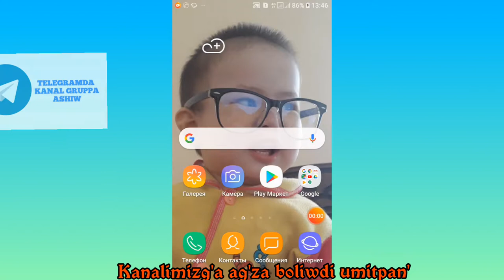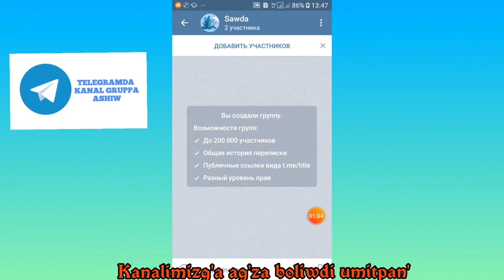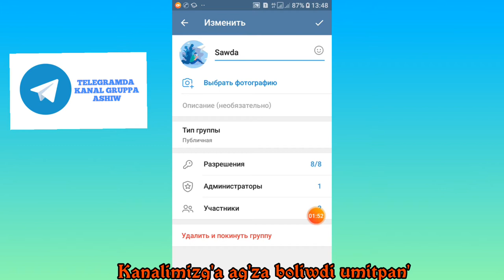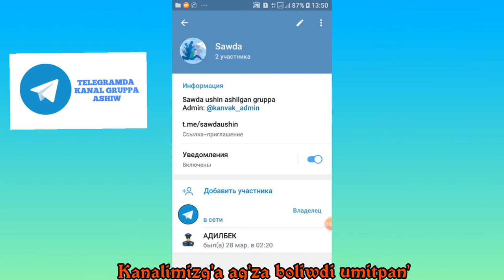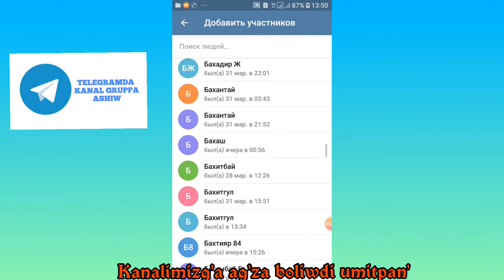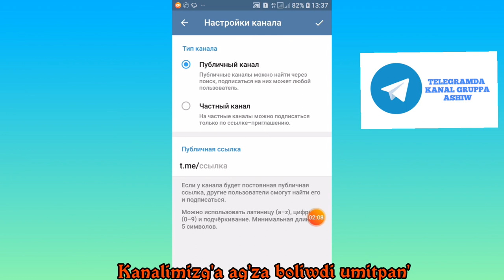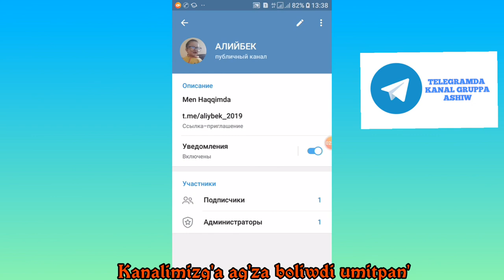Telegramda tez kanal gruppa ashiw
Telegramda kanal gruppa aship ham sazlap uyrenemiz.